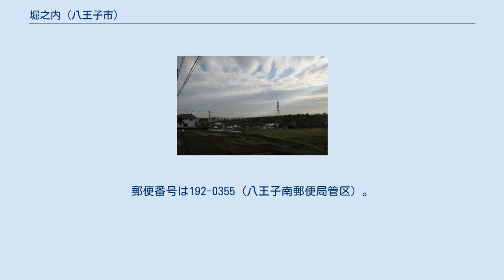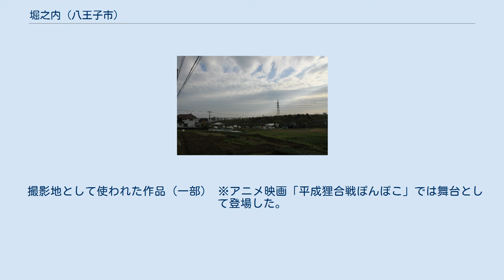堀之内 (八王子市)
日本 」 東京都 」 八王子市 」 堀之内 堀之内（ほりのうち）は、東京都八王子市の地名。
現行行政地名は堀之内二丁目及び堀之内三丁目と堀之内。
郵便番号は192-0355（八王子南郵便局管区）。
 東京都八王子市の南部に位置する。
東で松が谷・東中野、東南で別所、西で松木・南陽台、北で日野市平山・日野市程久保と隣接する。
堀之内2・3丁目と堀之内とで開発状況が大きく異なっている。
デジタル放送難視聴地区に指定され地デジ難視対策衛星放送対象リスト(ホワイトリスト)に掲載されているため，地デジ放送を視聴するには衛星を経由することになる。
 堀之内の風景 住宅地の地価は、2014年（平成26年）1月1日の公示地価によれば、堀之内3丁目17番12の地点で15万8000円/m2となっている。
 平安時代にこの地を拠点としていた地元武士団武蔵七党の「西党一族」の館周辺の堀の内側であったことに由来する。
「堀」があったのは平安時代の話であり、堀の跡は現存しない。
 また駅建設中には人骨が出土し、後にこの人骨は縄文・弥生期のものであったことが判明、人骨以外にも多数の縄文土器・弥生土器や石器や竪穴式住居跡など、さまざまな遺物が出土した。
東京都埋蔵文化財センター（堀之内分室） 2017年（平成29年）12月31日現在の世帯数と人口は以下の通りである。
 読売テレビ多摩スタジオがあったため、テレビドラマのロケ撮影地となる機会が多かった。
 撮影地として使われた作品（一部） ※アニメ映画「平成狸合戦ぽんぽこ」では舞台として登場した。
また、劇中に登場する変化狐の竜太郎（声：福澤朗日本テレビアナウンサー（当時））は、堀之内出身となっている。